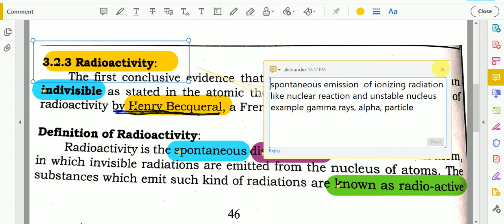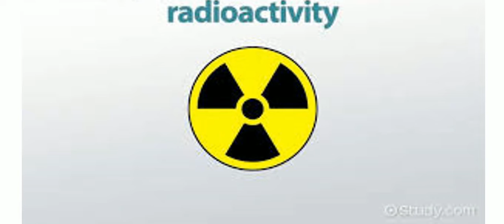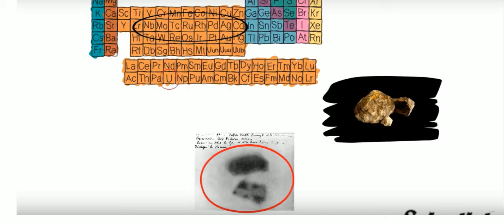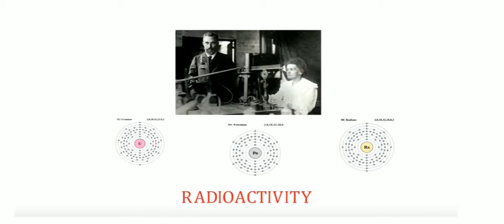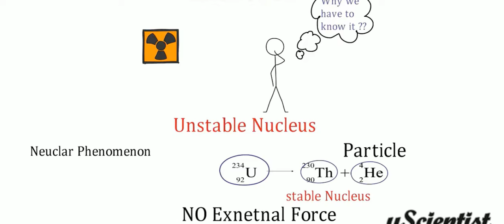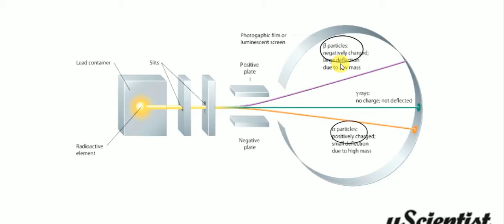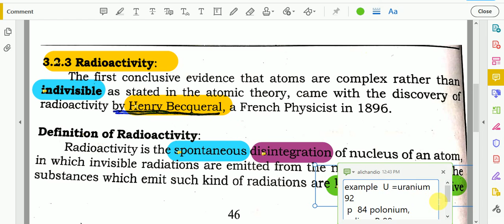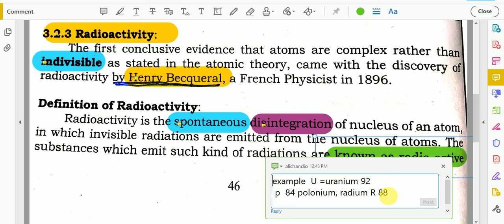what is radioactivity | science with ali |_Part_04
hi guys today we will be discussed on what is radioactivity and textbook definition